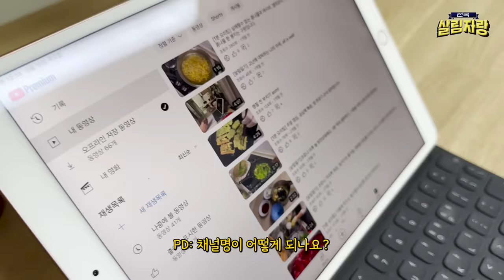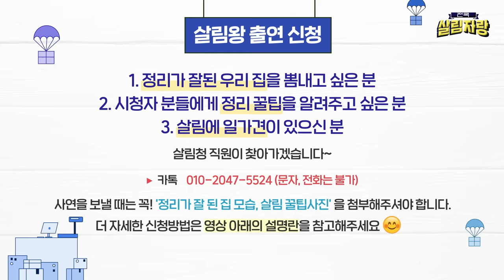작은 평수에 대한 컴플렉스, 이제 없어요. 정리로 시작된 새로운 삶 | 전국살림자랑 ep.1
안녕하세요,
정리마켓🏠 코디네이터 정코입니다!

전국살림자랑의 첫 시작을 알립니다~
정리와 청소에 대한 철학과, 생활 곳곳에서 묻어나오는 깨알 정리 비법들까지! 정뿌님들에게 유익하고, 힐링이 되는 영상이 되길 바랍니다^^

※필독※
🚨전국살림자랑 출연 신청 안내사항🚨
1. 정리된 공간 사진 혹은 영상 첨부 필수
2. 소정의 출연료 제공
3. 나이, 성별 무관
4. 살림에 대한 전반적인 이야기, 완벽하지 않아도 괜찮습니다.

📮 사연신청방법
1. 살고 계신 지역
2. 주거 형태(아파트, 주택, 빌라, 원룸 등)
3. 가구 인원 수
4. 본인만의 특별한 스토리를 적어주세요.(사진 혹은 영상과 함께)
5. 스토리를 재밌게 적어주시면 선정에 도움이 됩니다!

↓ 아래 카톡 연락처로 사연을 보내주세요!
📌 카톡: 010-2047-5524 (문자, 전화는 안 됩니다❌ 꼭카톡만남겨주세요!🙏)
*과분한 사랑으로 정말 많은 분들이 연락을 주고 계십니다.. 내부적으로 확인 후 최대한 답변을 드리고 있으나 누락 되는 경우가 있는 점 양해 부탁드릴게요!
감사합니다❤️

⏰ 타임라인 (Time Stamp)
[00:00] 하이라이트 (Highlight)
[00:40] 오늘의 주인공 (Today’s star)
[00:59] 주방 (Kitchen)
[08:56] 발코니 (Balcony)
[10:32] 거실 (Living room)
[12:10] 화장실 (Bathroom)
[14:32] 안방/옷장 (Main room/Closet)
[16:11] 작은 방/딸  (Small room/Daughter’s room)
[18:43] 현관 (Front door)
[20:23] 마무리 소감 (Last comment)

sub) There's no complex problem regarding small house any more New life by organizing National Housekeeping Contest

Hello,

I'm Jungco, coordinator of Organizing Market!

National Housekeeping Contest has begun~

You can get the rules of organizing and cleaning and the life hack for the housekeeping from the video! I hope the video will be useful and soothing to you, Jungppu